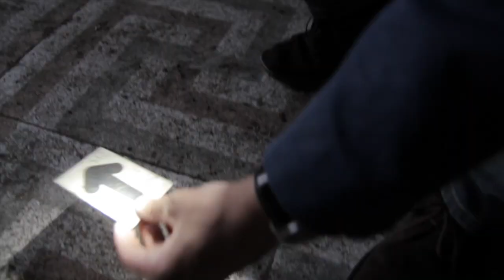Scrivere un thriller: "Il passato è una bestia feroce"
Dopo tanti saggi, inchieste, libri di cronaca, indagini sui misteri, romanzi storici e per ragazzi, ho deciso di scrivere un thriller: "Il passato è una bestia feroce" (Edizioni Piemme), uscito lo scorso 3 marzo 2015. È stata una vera sfida, ecco perché...